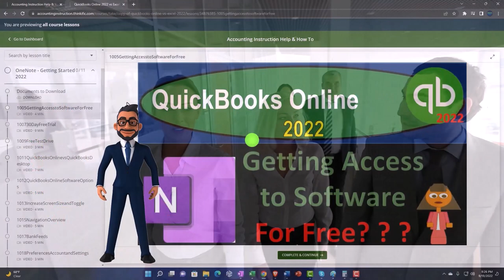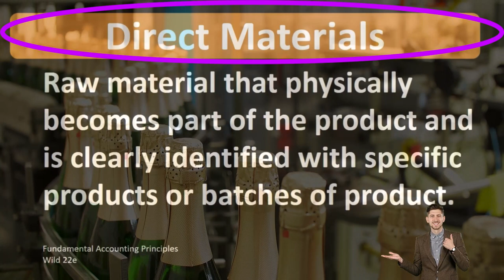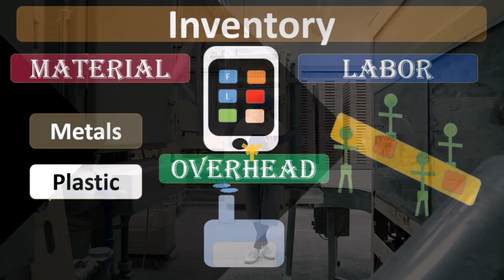Direct Materials Definition - What is Direct Material - Process Costing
Direct Materials Definition - What is Direct Material
Code: 2btrmhn
Process Costing